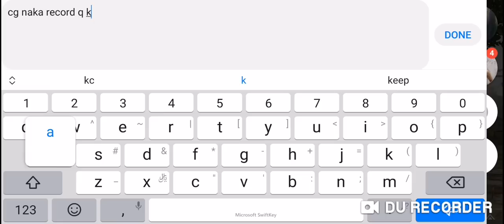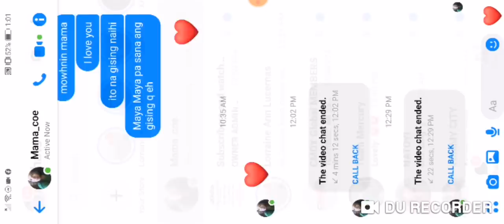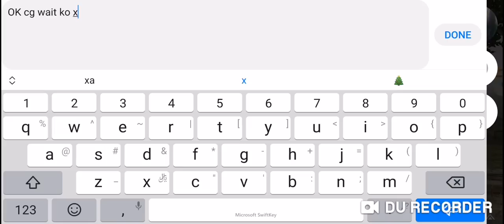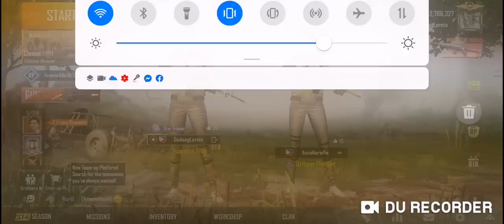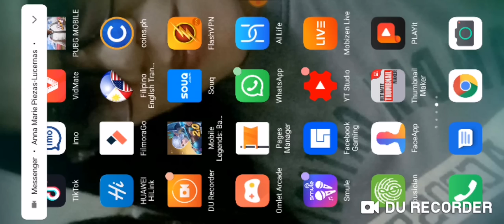PUBG MOBILE takbo takbo, habol habolan boot killer =atak na